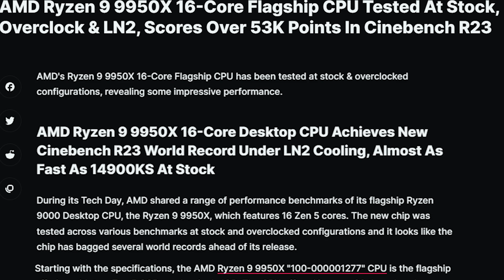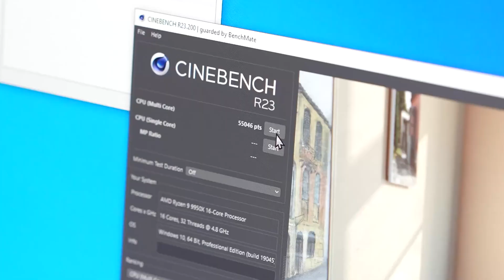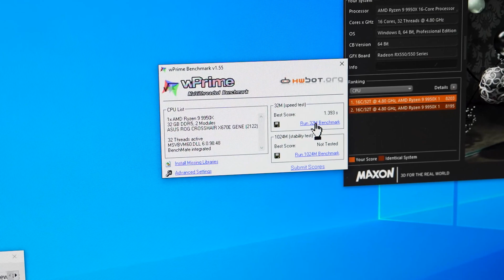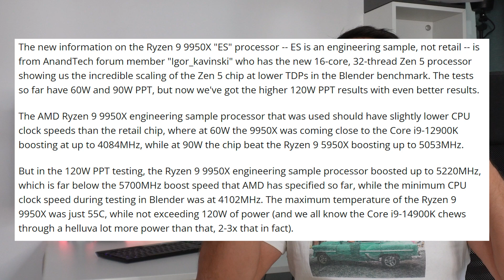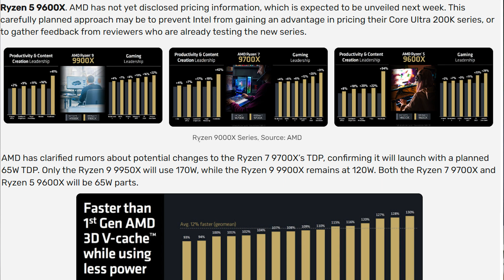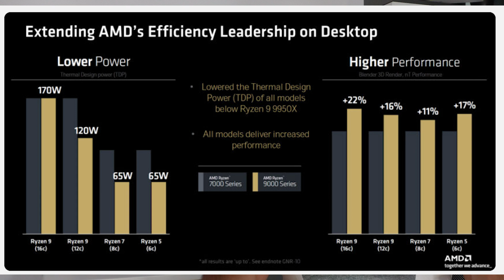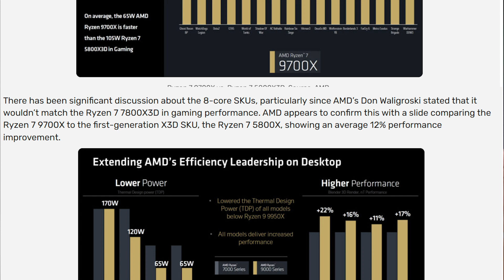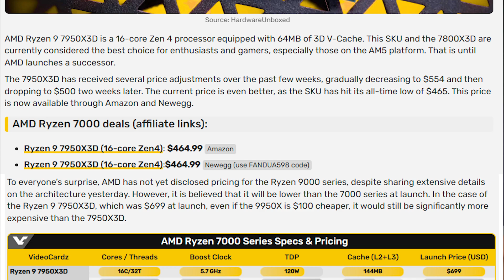Insane Ryzen 9 9950X Cinebench R23 : LN2 Overclocking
Welcome to our latest video where we push the limits of AMD's Ryzen 9 9950X to new heights! In this epic overclocking session, we team up with AMD’s Extreme Overclocking team to achieve an unbelievable Cinebench R23 score of 55,000 points using liquid nitrogen (LN2) cooling.In this video, we cover:Detailed overview of the Ryzen 9 9950X specs and featuresStep-by-step setup for LN2 cooling with AMD’s Extreme Overclocking teamBehind-the-scenes look at the overclocking processLive footage and benchmarks showcasing the incredible 55K Cinebench R23 scoreExpert tips and insights on extreme overclockingDon’t miss out on this thrilling adventure into the world of extreme overclocking. If you enjoy the content, please give us a thumbs up, share, and subscribe for more high-performance tech reviews and overclocking feats!Tags: Ryzen 9 9950X, Ryzen 9 9950X Cinebench R23, Ryzen 9 9950X overclocking, LN2 overclocking, AMD Extreme Overclocking, Ryzen 9 9950X benchmark, Cinebench R23 55K, AMD Ryzen 9 9950X, liquid nitrogen cooling, extreme overclocking